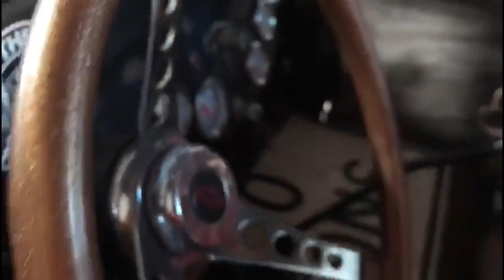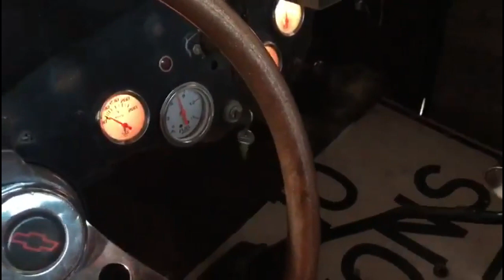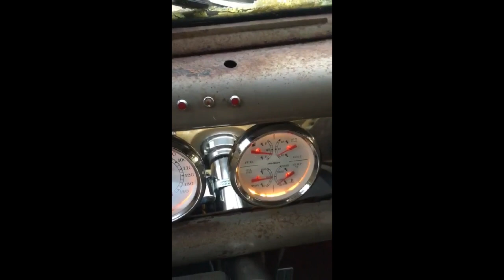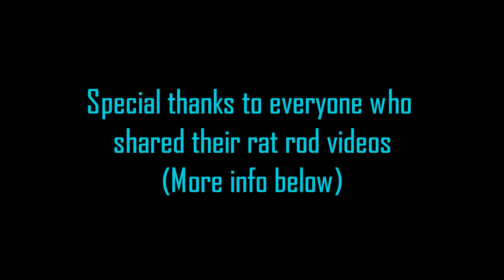Rat Rod Trucks & Creations - Rat Rod 2019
SPECIAL THANKS TO ALL WHO SENT IN VIDEOS OF THEIR RAT ROD(S)

 *ALL VIDEOS ARE USED WITH THE ORIGINAL OWNER'S PERMISSION*